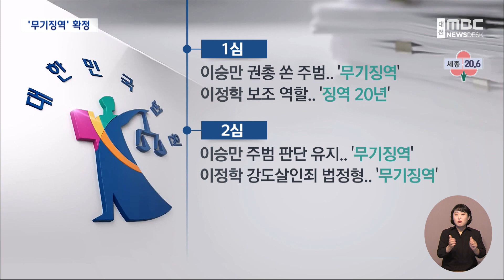대전 국민은행 권총 강도 '무기징역' 확정/대전MBC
장기 미제 사건이었던 대전 국민은행 권총 강도 살인사건의 범인인 이승만과 이정학에 무기징역이 확정됐습니다.